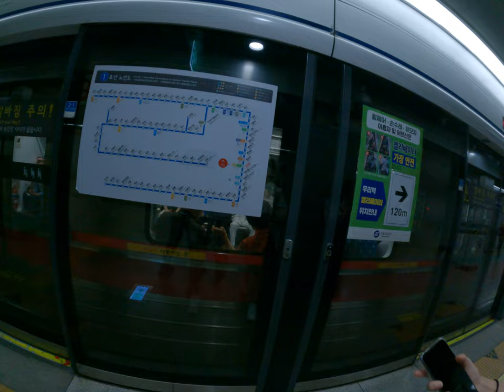跟妹妹去看一下韓國的體的方向我們到底要搭去哪裡不然我們會達到是境外面去韓國地鐵自由行首爾大暴走台灣人全家茶店旅遊